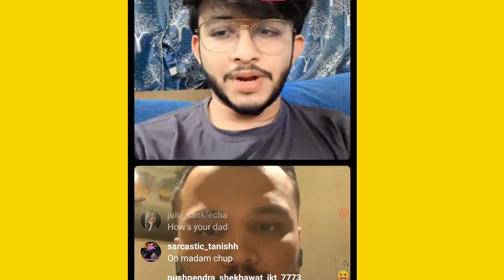BGMI comeback date revealed 😍 😘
BGMI coming on new year 😍 Finally revealed 😳